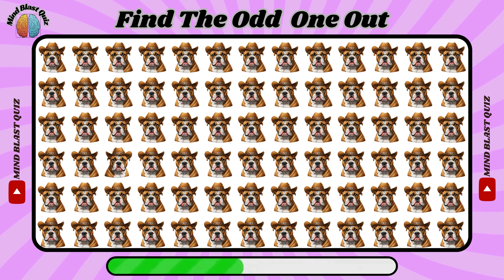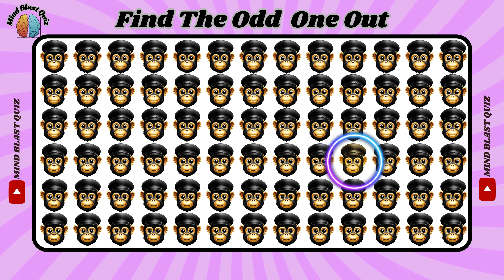FIND THE ODD EMOJI QUIZ l ODD THE EMOJI l EMOJI QUIZ Part28 HARD EDITION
Welcome to Mind Blast Quiz channel!
 Explore intriguing questions, mind-bending challenges, and quizzes that will test your knowledge. Join us and put your intelligence to the test! 🧠✨